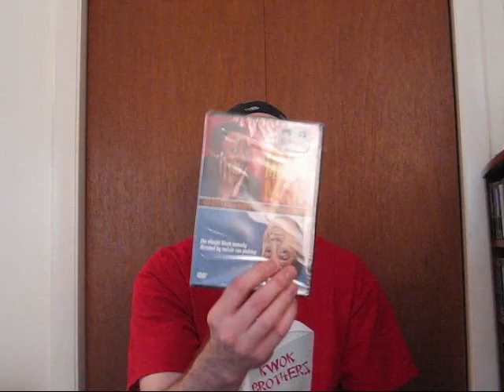Turds Who Ruin Sh*t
People who have an innate desire to mess up your day.